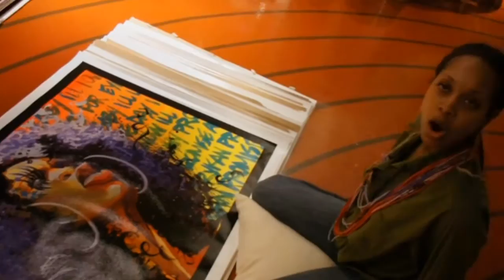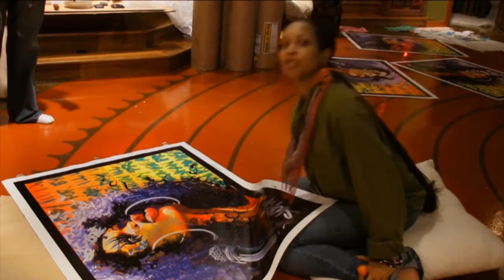Erykah Badu and artist Steven Lopez collaborate for social change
Erykah Badu Featured in Limited Edition Print by Artist Steven Lopez
Artists Collaborate for Social Change

Respected Los Angeles visual artist Steven Lopez features soul goddess Erykah Badu in his latest addition to the After Midnight series, a collection of portraits celebrating notable musicians. One hundred copies of the limited edition Giclée prints, signed by Badu and Lopez, will be available for sale beginning April 15 at midnight, exclusively

Lopez, who uses the music of artists as his inspiration for his portraits, describes Badu as one of his favorite performers whose music he has wanted to artistically interpret since first hearing her in concert in 2005. She understands the healing power of sound and she delivers strength which is often lost in todays music, said Lopez.

Through his art, Lopez was able to capture that strength and Badu took note. Once he completed the artwork, he posted it to the comment section of Badus website and she reportedly loved it. When I saw the image on Erykahs MySpace page I was really surprised and extremely honored, said Lopez. It was a great feeling to know that she appreciated my work and wanted to share it with her fans.

Badu was so pleased that she reached out to Lopez and they decided to offer a signed, limited-edition of the painting, donating a portion of the proceeds to Beautiful Love Incorporated Non-Profit Development (B.L.I.N.D.), a charity organization she established to provide community-based programs for inner-city youth.

About the After Midnight Series
Steven Lopez combines his two passions -- music and art, to create the After Midnight series, a collection of portraits featuring notable musician. He starts by researching each artists photo history, discography and live performances. Once versed visually and aurally, Lopez selects a favorite song from the artist as inspirational for the painting process. His manner of painting, synergized with music, is heavily influenced and constantly nurtured at the world famous Mint Club in Los Angeles where he regularly performs his craft in front of a live jazz audience. Lopez s artistic style, which reflects influences of jazz, soul, funk, and hip hop, draw from his early days as a respected graffiti artist. That perspective gives this now, self-described contemporary artist a unique vision. It is this fusion that inspired the After Midnight series and, in the process, brought Lopez together with many musical greats including Chaka Kahn, Sade, Aretha Franklin, India.Arie, Jill Scott and Erykah Badu.

About Erykah Badu, best known for her eccentric style and cerebral music, is an award winning American soul singer and songwriter, whose sound -- a concoction of soul, hip hop and jazz -- can not be contained to a single genre. The Texas native, who prides herself on being a mother first, is a touring artist, teacher, community activist, holistic healer, vegan, and conscious spirit. Committed to children, Badu gives back to her hometown through Beautiful Love Incorporated Non-Profit Development (B.L.I.N.D.), a charity organization she created to provide community-based programs for inner-city youth.